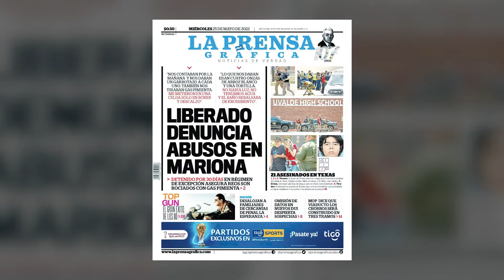Yazcklin - El Mejor Del Mundo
Yazcklin - El Mejor Del Mundo (Video Oficial)

"El Mejor Del Mundo" es un corrido inspirado en El Presidente de El Salvador 🇸🇻, Nayib Bukele, puedes escucharlo en todas tus plataformas favoritas y descargarlo en mi pagina oficial

Sigamos la rumba en las redes!

Lyrics / Letra

Y para que sigan llorando los mismos de siempre
Aquí va el corrido del hombre.
Que suénenme las guitarras compa!

Estoy que me tatúo la ene
El mejor del mundo ya la tiene
Los perros le ladran, nadie lo detiene
Una misión bien clara darle al que no tiene

Así lo ha demostrado paquetes solidarios en todo el estado,
300 pesitos a los afectados
Vamos paso a paso eso ta confirmado

Ahora tiene amigos nuevos,
Gente poderosa, que si tienen huevos
No como aquellos, que pasan hablando
Tirando las piedra y terminan llorando

Aquí si tenemos poder
Dinero digital como lo vez
Uuuuuuuh
Los gringos están admirados
El mejor del mundo los tiene
Asustados”

Uuuuuuuh
Asustados”

Ah ah
Este es el Yazcklin
Directamente Del Canton Music
Y que sigan llorando las guitarras

300 pesitos a los afectados

Que llore la competencia
seguimos siendo tendencia
Y a los que vieron de menos
Saluden a su excelencia

En caravanas con carros blindado
La gorra para atrás con un flow bien tumbado
El mejor del mundo el mundo lo ha confirmado

Dinero digital como lo ve
Aaaaah
Asustados”

Uuuuuuuh
Asustados”

Del Cantón Music

Music video by Yazcklin performing El Mejor Del Mundo.